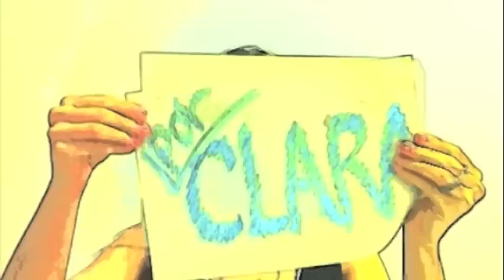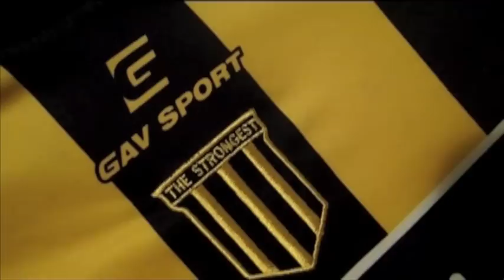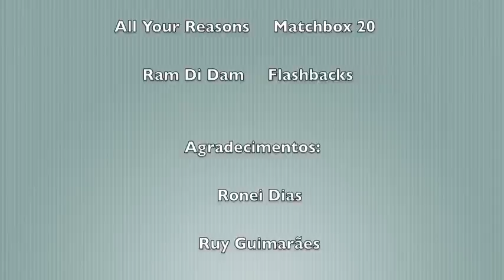Ora Bolas 6, por Clara Albuquerque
Sexto vídeo Ora Bolas apresentado pela jornalista Clara Albuquerque. Nesta edição, abrimos os armários de três amigos que colecionam camisas de futebol e encontramos curiosidades (sabiam que existe um time chamado Piranhas E.C.?), preciosidades (como uma camisa do Bahia usada por Biriba) e muitas histórias! Confiram!